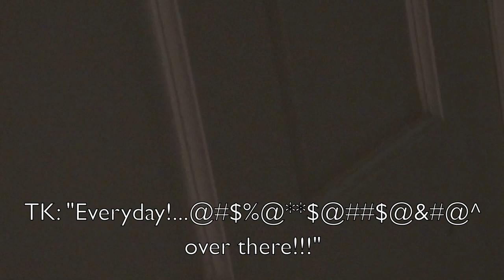Day in The Life of the TK Office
Live the awesomely hilarious office environment TK Creates. "I love it!" And you will too...